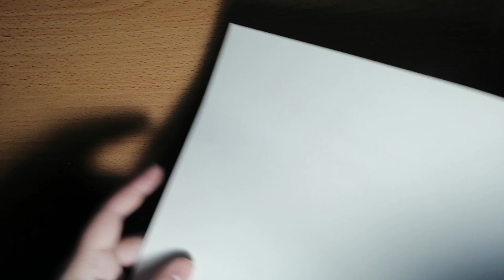Anillos de papel. Videotutorial Papiroflexia.